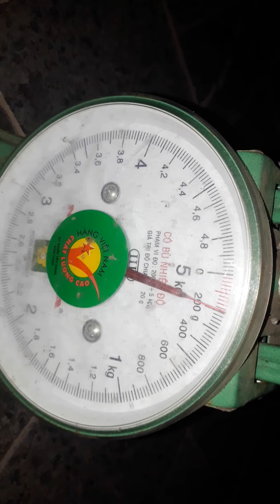22 tháng 8, 2021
Thu hoạch quả trong vườn